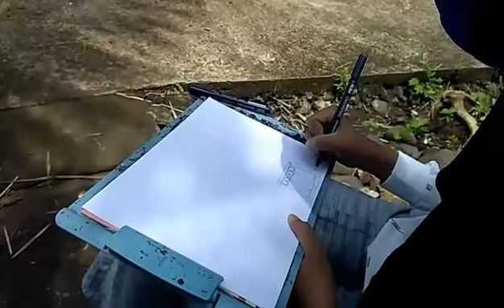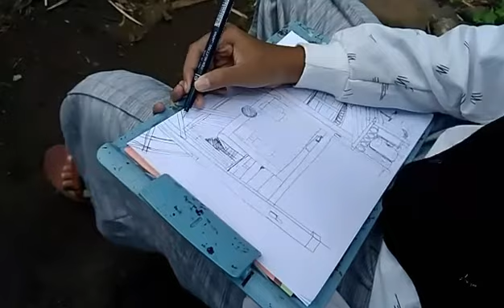Menggambar Model,Sketsa Langsung Pos Ronda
Belajar menggambar sketsa. Menggambar pos ronda secara langsung. Menggambar menggunakan drawing pen. Video tutorial menggambar sketsa ini semoga bisa menginspirasi dan menambah semangat di dalam kita belajar menggambar.